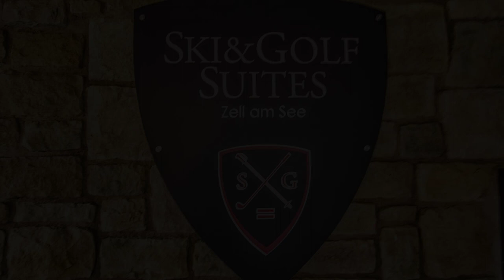Penthouse Ski & Golf by Alpen Apartments, Zell am See, Austria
About Property:
Set 1.3 km from Zell am See-Kaprun Golf Course, Penthouse Ski & Golf by Alpen Apartments offers accommodation in Zell am See with access to a sauna. This apartment is 4 km from Zell am See Train Station and 4.5 km from Casino Zell am See.
This apartment comes with 3 bedrooms, a living room and a fully equipped kitchen with a fridge and an oven. Towels and bed linen are featured in the apartment.
If you would like to discover the area, skiing is possible in the surroundings.
Bad Gastei...
Property Type: Hotel
Address: 3 Zellermoosstraße, 5700 Zell am See, Austria
Searching For
1. Penthouse Ski & Golf by Alpen Apartments - Zell am See - Austria
2. Penthouse Ski & Golf by Alpen Apartments - Zell am See - Austria Address
3. Penthouse Ski & Golf by Alpen Apartments - Zell am See - Austria Rooms
4. Penthouse Ski & Golf by Alpen Apartments - Zell am See - Austria Amenities
5. Penthouse Ski & Golf by Alpen Apartments - Zell am See - Austria Offers and Deals
Audio Credit:
Track Title: Blank Slate
Artist: VYEN